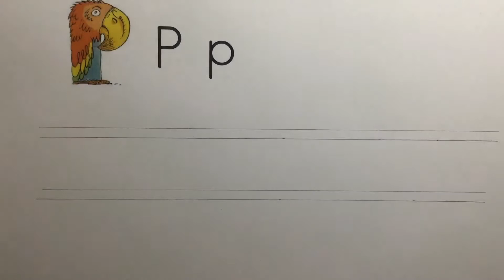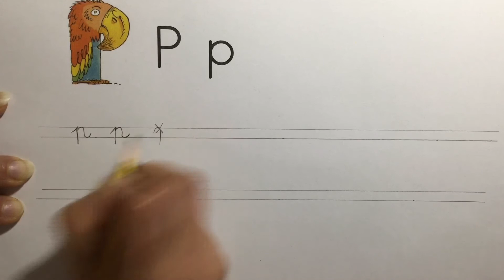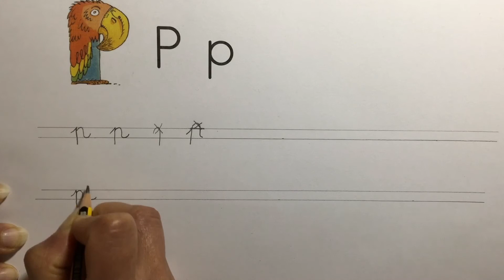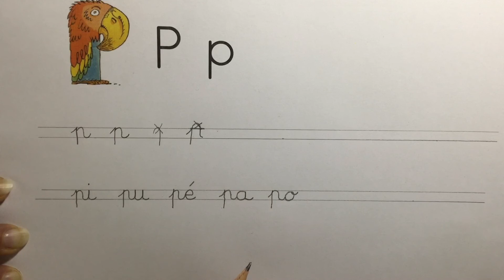Écriture du p et ses syllabes en cursive